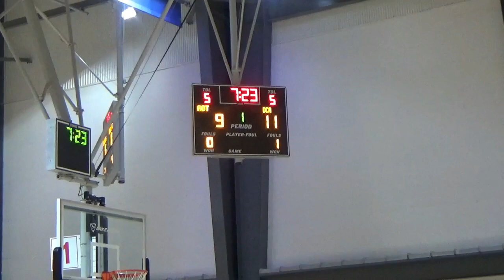Team Non Stop 2023 vs Atlanta Xpress 2023-Select 7/6/19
2019 Hoop Circuit tournament @ Lake Point  Sports Complex.